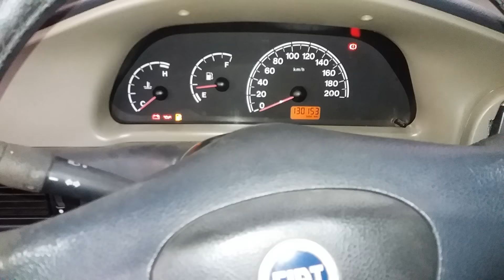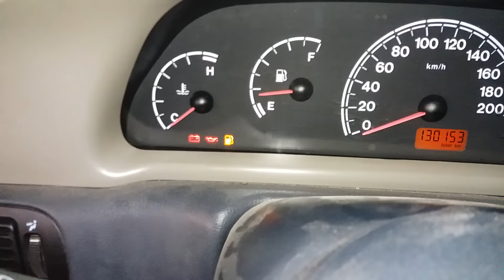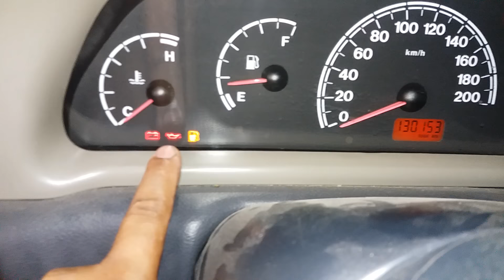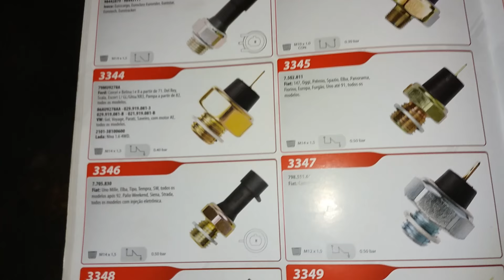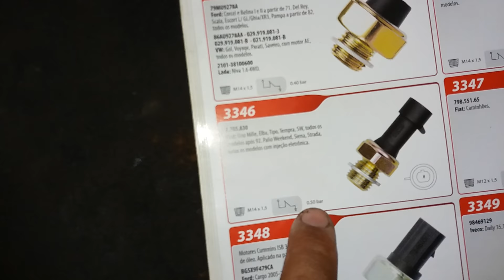MUITA ATENÇÃO! Luz Do Óleo Piscando Ou Acesa Fiat Pálio Uno Strada Siena Punto Linea Fire Ou Etorq!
Veja neste vídeo, o que pode estar fazendo a luz que indica a pressão do óleo de seu Fiat ficar acesa ou piscando, veja também como solucionar o problema. Esta dica serve para os veículos Fiat Palio, Uno, Siena, Strada, Punto, Linea, Bravo, todos com motores Fire ou Etorq.

PARA OS AMANTES DA TECNOLOGIA, EU SUPER INDICO
O CANAL DO MEU GRANDE AMIGO E PARCEIRO TIARLES